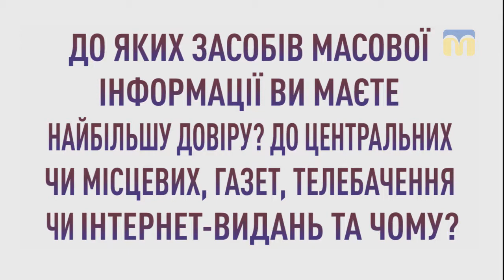Громада каже. Вітовський район, с. Галицинове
До яких засобів масової інформації Ви маєте найбільшу довіру?